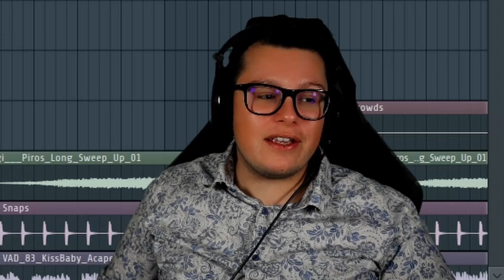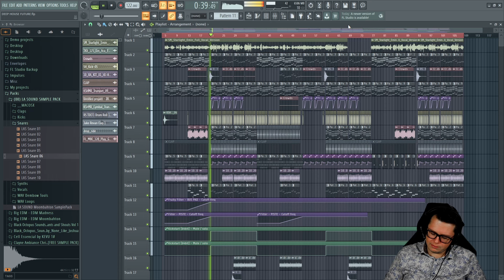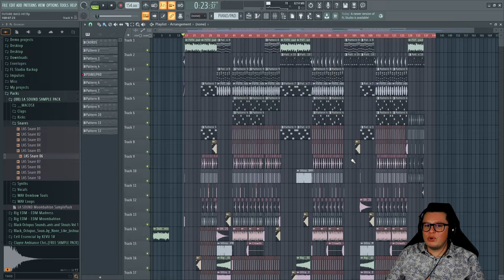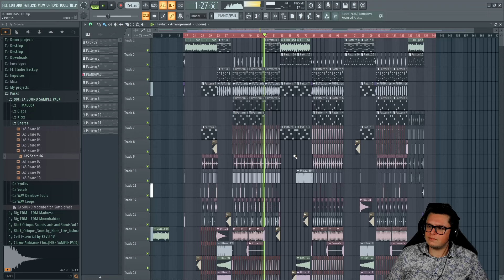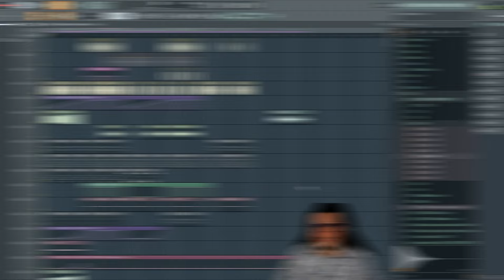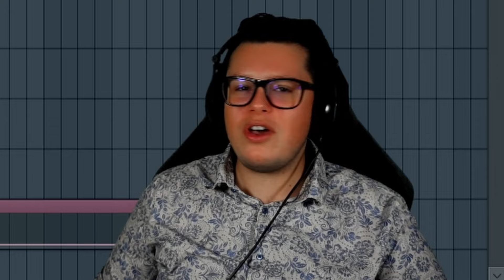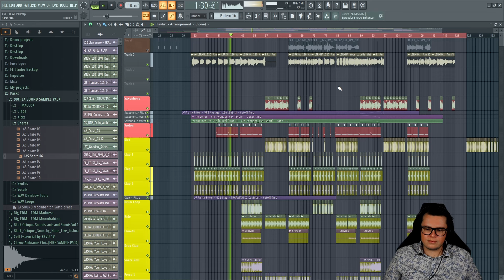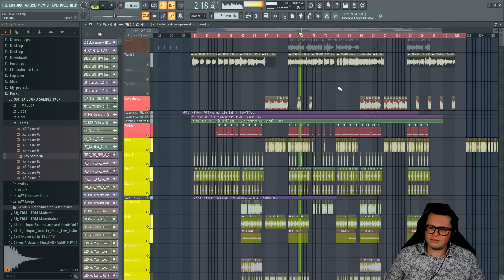On ouvre mes vieux projets FL STUDIO n°6 (pourquoi j'ai pas sortie ce projet future bass...)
On continue cette série où je vais réagir aux vieux projets FL Studio que j'ai gardé dans le temps depuis mes débuts en 2013, année par année. On continue avec l'année 2018, en espérant que cela vous plaise.
Bon visionnage !

TIMECODE
Intro : 00:00
Projet n°1 : 01:58
Projet n°2 : 04:03
Projet n°3 : 05:53
Projet n°4 : 08:24
Projet n°5 : 09:34
Projet n°6 : 11:23
Outro : 13:35

Montage et miniature faite par Alexis Julemier